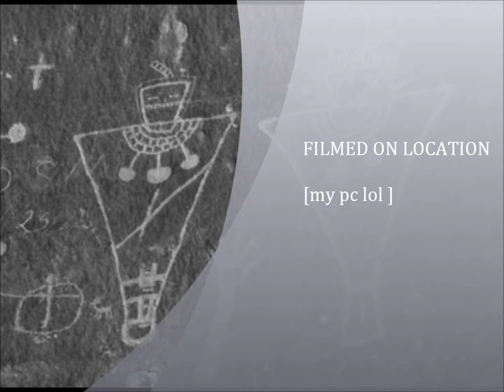Ancient Art Modern Art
Night Of The Hunter...  T.S.T.M.